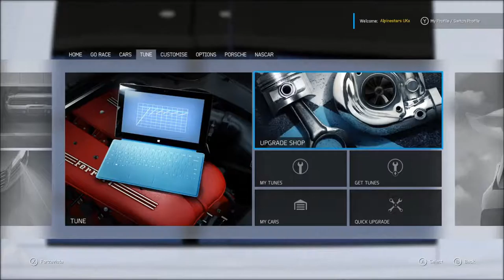Range Rover Jelly Build | Fun In Tag(virus) | Forza 6 Motorsport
Making a jelly build on a range rover was pretty fun, going over the slightest bump made the car bounce around and was very hard to control, try it out!
If youd like to see more like this or even play with me on xbox one, either comment or add me, my GT is - itsjoepro